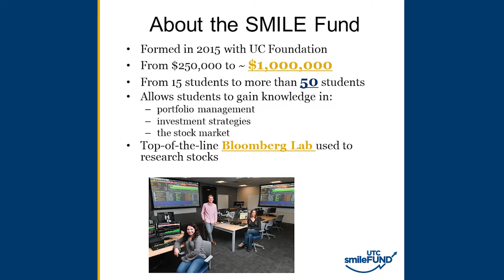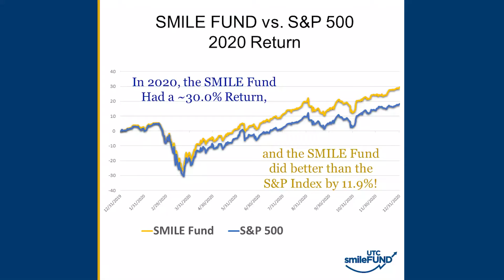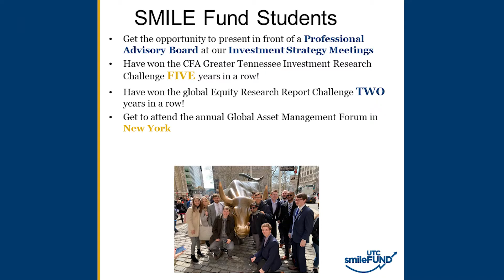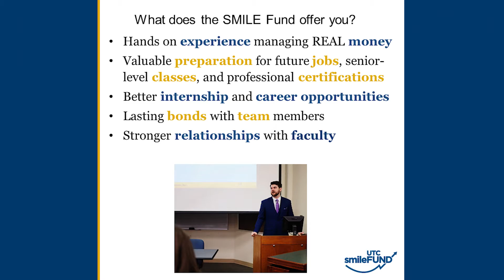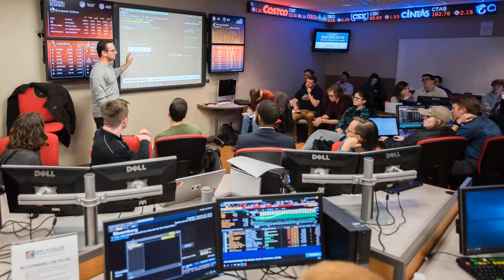Dr. Hunter Holzauer on why you should consider joining the SMILE Fund! - Empower Your Future 2022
Gary W. Rollins College of Business Associate Professor of Finance Hunter Holzauer, Ph.D., explains what the SMILE Fund is, what they do, and how membership can benefit you during, and long after your time as a UTC student.

Then,  we give you a quick overview of our state-of-the-art Bloomberg Lab, a key resource for students in our Economics department.